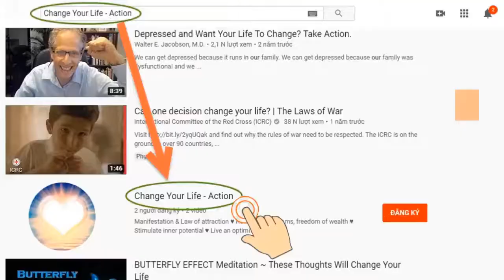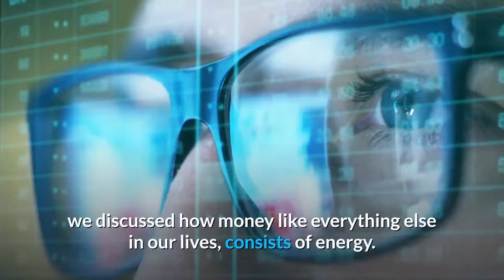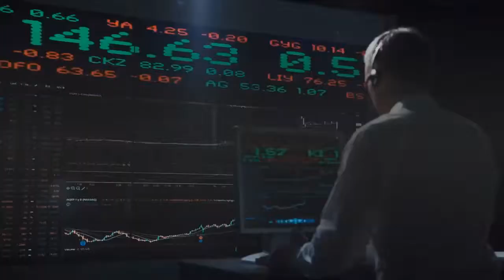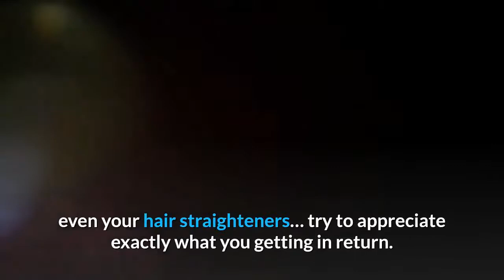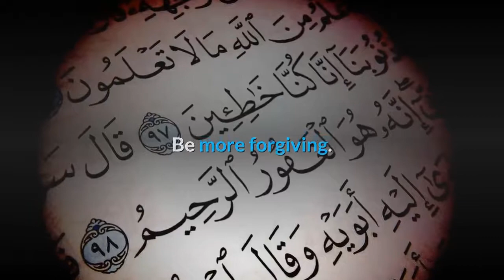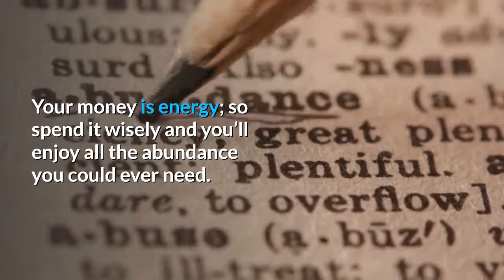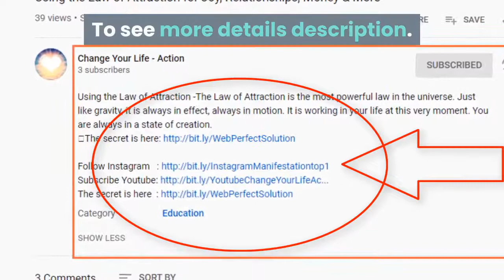Money is Energy: How To Increase Your Money Energy Flow – Part 2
★ Money is Energy: How To Increase Your Money Energy Flow – Part 2: we discussed how money like everything else in our lives, consists of energy. Our energies can create our financial state.
★ So, if every time you go to look at your bank balance you notice yourself wincing, it’s time to change the way you think and feel about money energy. It’s time you created for yourself a prosperity consciousness.
★ But how can you ensure that your energies surrounding the subject of money are positive ones? How can you develop a prosperity consciousness?
★ Expect miracles.

➡ Click the link below (Free):
► Mysterious message:     ➡